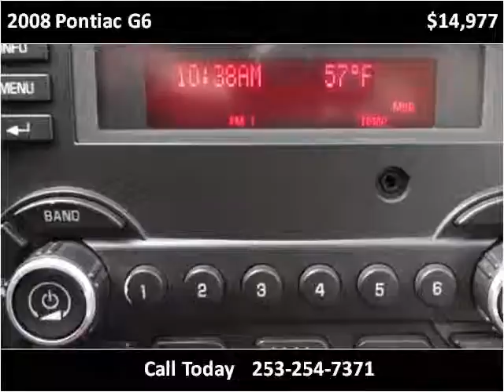2008 Pontiac G6 Used Cars Tacoma, Renton, Fife, Puyallup, Fe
This 2008 Pontiac G6 is available from GT Auto Sales & Service.